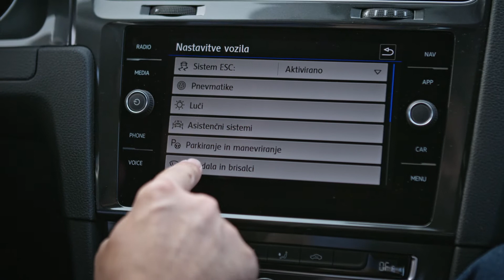Volkswagen INŠTRUKTOR: Pomik sovoznikovega ogledala proti tlom pri vzvratni vožnji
Volkswagen INŠTRUKTOR na razumljiv in preprost način predstavlja številne tehnologije in napredne sisteme vozil Volkswagen. Naučite se pravilno nastaviti samodejni spust sovoznikovega zunanjega ogledala, ki lahko prepreči neprijetna bližnja srečanja s skritimi ovirami pri vzvratni vožnji. Varno vzvratno vožnjo!

V Volkswagen INŠTRUKTORJU predstavljamo asistenčne sisteme, ki vozniku pomagajo pri vožnji, zvišujemo varnost in ga delno razbremenimo. Ne glede na vse pa je voznik še vedno tisti, ki je odgovoren za upravljanje vozila in za varno vožnjo.